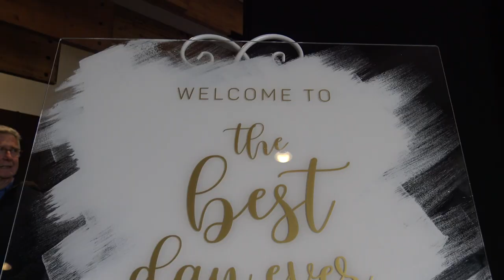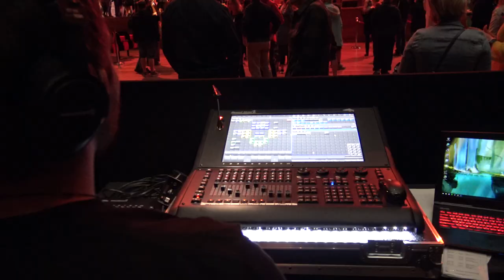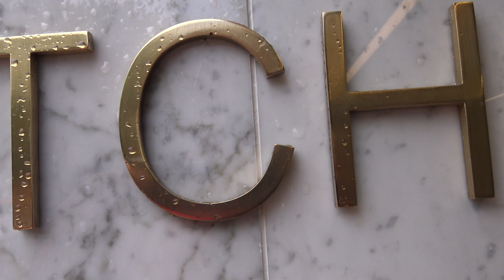The Christchurch Town Hall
The Christchurch Town Hall opened on February 23rd 2019 for the first time in 8 years after the 2011 Christchurch earthquakes.

For more news, events and things to do in Christchurch then check out The Mainlander

Thanks
YeahNah Productions